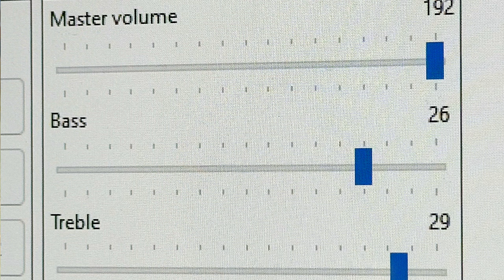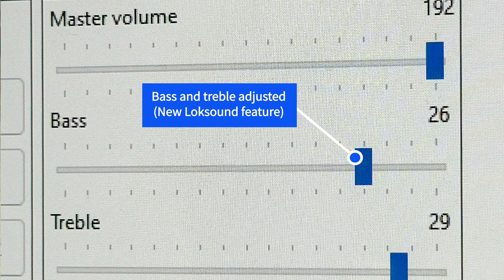New Bachmann Class 40 With ESU Hifi Sound And Two 27mm Round Speakers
This new class 40 was sent for sound fitting and sounded too good not to video! it uses a pair of 27mm round bass enhanced speakers as I've done before, but this time I was able to optimise the sound file using the new bass and treble controls, to really get the most from the speakers.

If you need sound for a model take a look